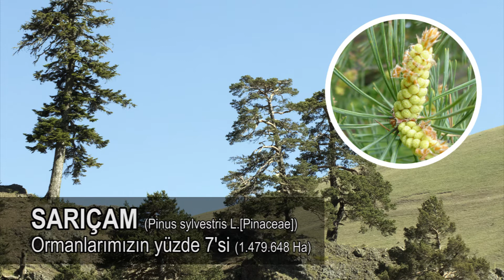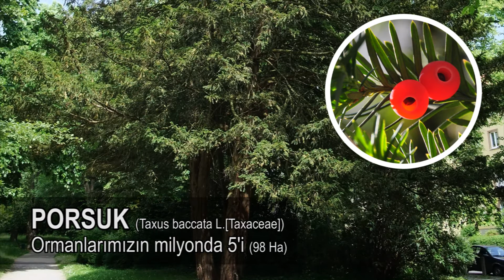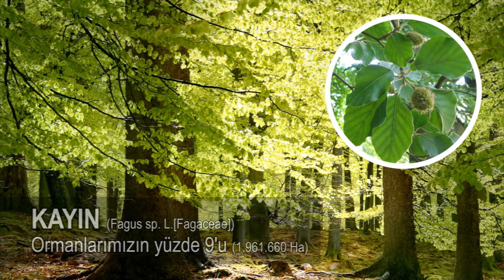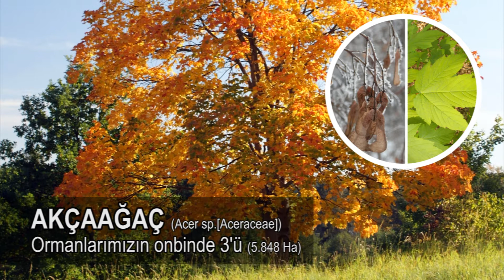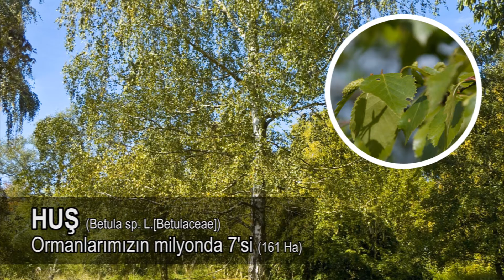Türkiye'nin Ağaçları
Ormanlarımızı oluşturan en yaygın ağaç türlerini içeren bu ilginç videomuz iki kısımdan oluşmaktadır. İlk kısımda kızılçam ve karaçam gibi en yaygın iğne yapraklı (ibreli) ağaç türlerimizi göreceğiz. İkinci kısımda ise meşe ve kayın gibi en yaygın geniş yapraklı ağaç türlerimizi göreceğiz. Türkiye'nin ağaçlarını ilgiyle izleyeceğinizi umuyorum. Faydalı olması dileğimle.

Attribution: commons.wikimedia.org ([Zeynel Cebeci],[S. Rae from Scotland, UK],[Krzysztof Ziarnek, Kenraiz],[Krzysztof Ziarnek, Kenraiz],[Zeynel Cebeci],[Georgi Kunev],[Russell Neches from Davis, USA],[Lestat (Jan Mehlich)],[Zeynel Cebeci],[Neoneo],[Zeynel Cebeci],[Drow male],[Zeynel Cebeci],[Elektryczne jabłko],[Llez],[Özgür Esen],[Colsu],[JB aus Siegen],[Schlurcher],[Mykola Swarnyk],[Smial],[Willow (Multi-license with GFDL and Creative Commons CC-BY 2.5)],[Malene Thyssen],[Kagor at the Ukrainian language Wikipedia],[Ronja Koistinen],[Quadell],[PantaRhei],[Fagus],[DoF CC-BY-X],[Marija Gajić],[Michael Küppers],[Haeferl],[gailhampshire from Cradley, Malvern, U.K],[Chris Light],[Etrusko25],[Halogenated],[Panek],[Włodzimierz Wysocki],[Ryan Hodnett],[Willow],[Henry Kellner],[Alefirenko Petro],[Zeynel Cebeci],[Luis Fernández García],[Willow],[Wilde Natur])